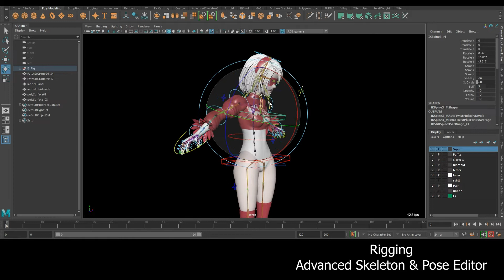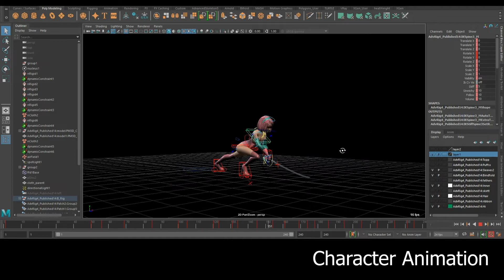2B Nier Automata Fan Art Workflow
My entire process behiend the 2B Animation sequence.